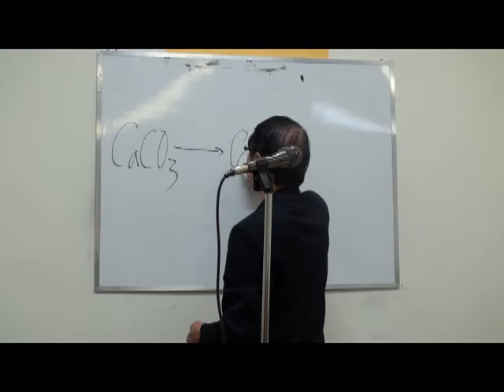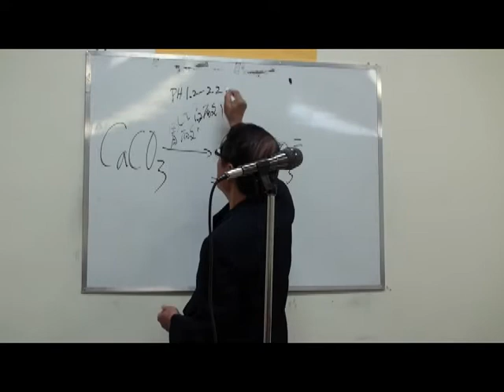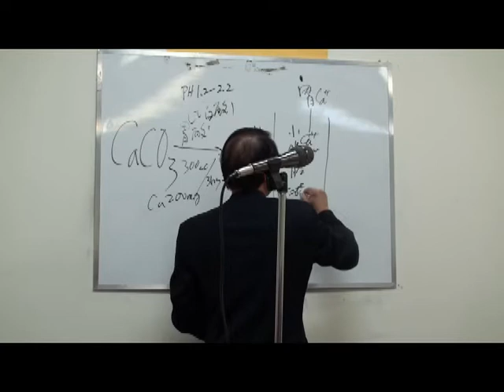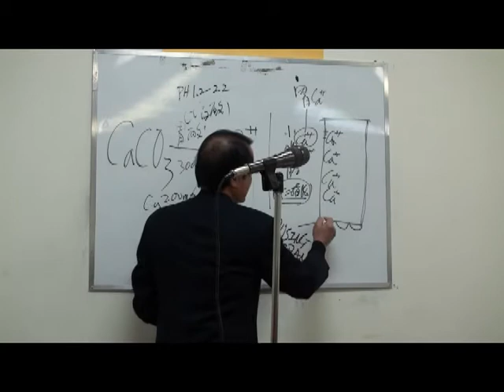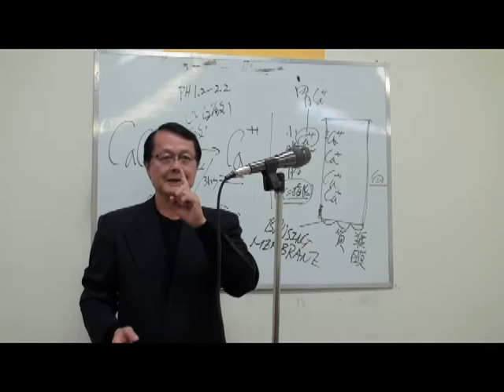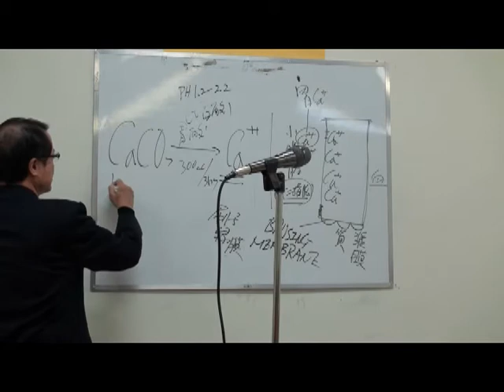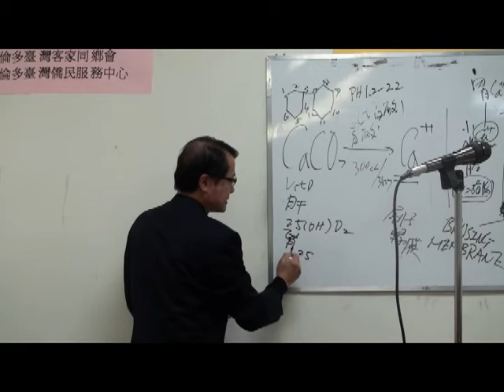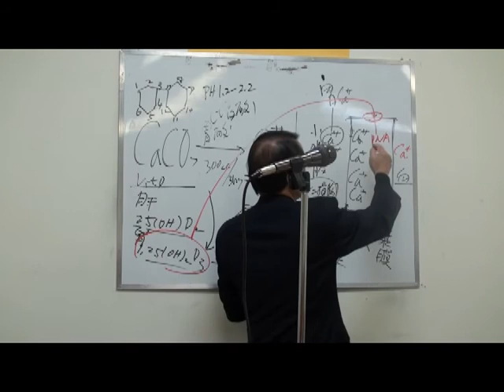2009.10.31-YouTube視訊-多倫多台灣婦女會醫學講座-第5集.mpg